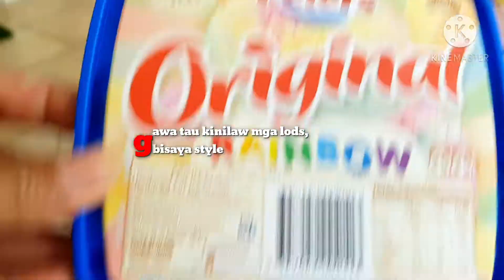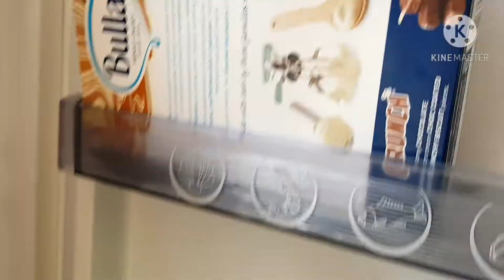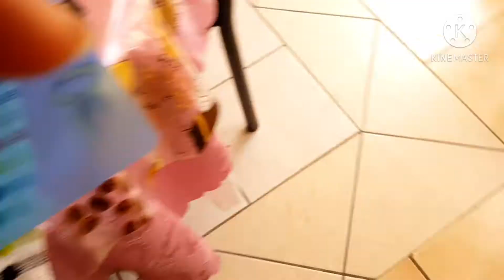kinilaw bisaya made. tsalap